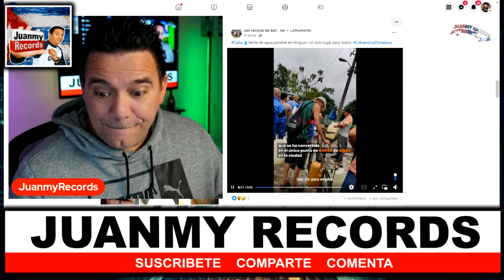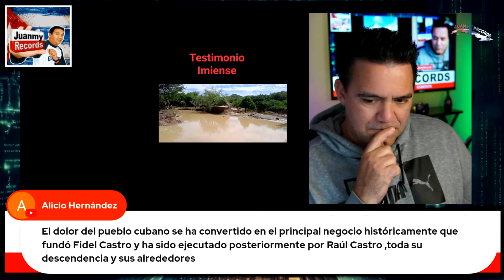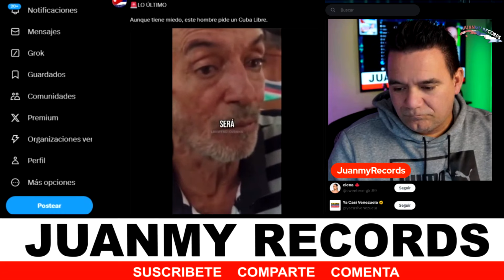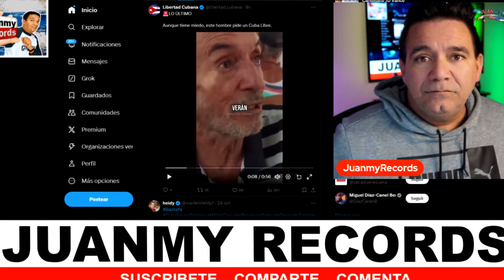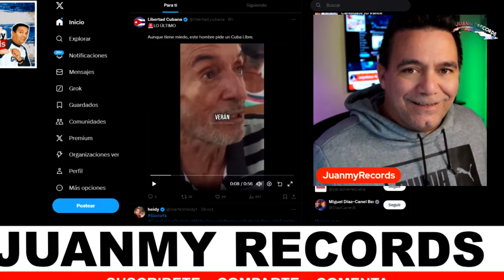Diaz Canel NO QUIERE que VEAS este VIDEO del HURACAN ⚠️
Ultima Hora 🚨CUBA MALAS NOTICIA después de la tormenta NO llega la calma!!!
 Diaz Canel NO QUIERE que VEAS este VIDEO del desastre en Guantánamo ⚠️ACABA DE SUCEDER 🚨 NADIE les avisó que venia un huracan y eso le costo la vida a más de 17 fallecidos y varias familias desaparecid4as
CUBA está de LUTO 😔
Está es la realidad que no dice el noticiero
Canel encabezó el encuentro de chequeo diario de la situación ocasionada por la EmergenciaEnergética y el paso de la TormentaTropical Oscár por el oriente de Cuba. En el Palacio de la Revolución, al concluir el encuentro, celebrado en la tarde-noche de este lunes, el jefe de Estado ofreció una importante información al pueblo, que, ahora, se la presentamos.

querido anonymous, nuevo mensaje de anonyous, anonymous da golpe, anonymous filtra